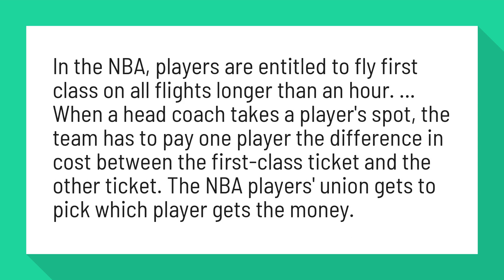Do NBA players pay for their flights?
The weird rules in the fine print of sports - Business - CNN

In the NBA, players are entitled to fly first class on all flights longer than an hour. ... When a head coach takes a player's spot, the team has to pay one player the difference in cost between the first-class ticket and the other ticket. The NBA players' union gets to pick which player gets the money.